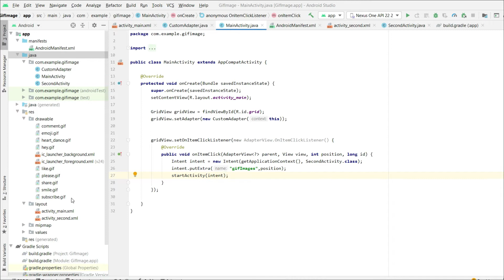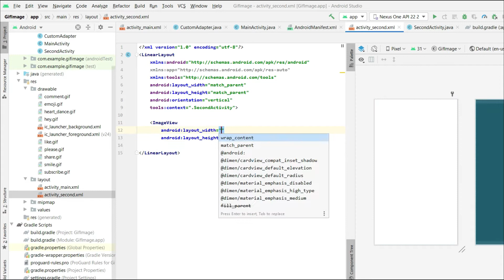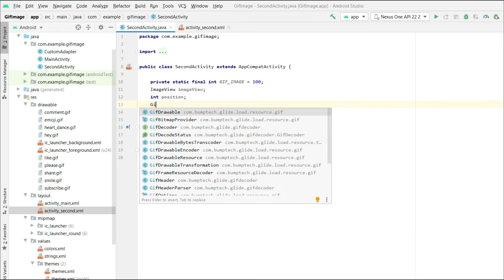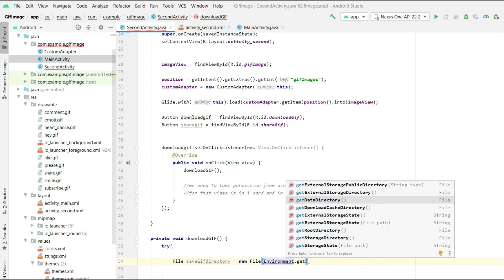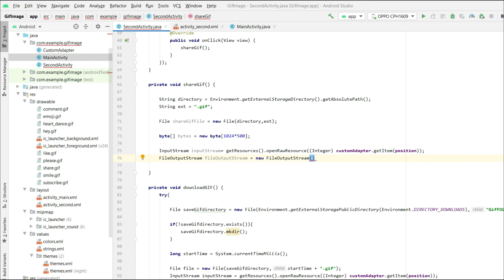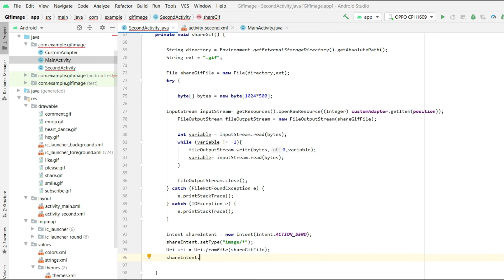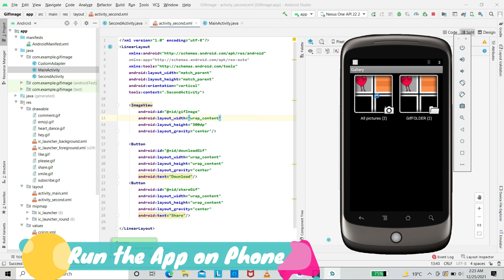How To Show GIF Images in Adapter Android Studio || Part 2 || Save & Share GIF Image(Glide Library)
Learn how to save gif image to gallery and how to share gif image in android studio when showing multiple gif Images in adapter. This Video is about how to share gif image in android studio and how to save gif image to gallery android studio when you are using adapter to show gif images using glide library in android studio.

Fyi, gif Image used in this video is created from : canva.com